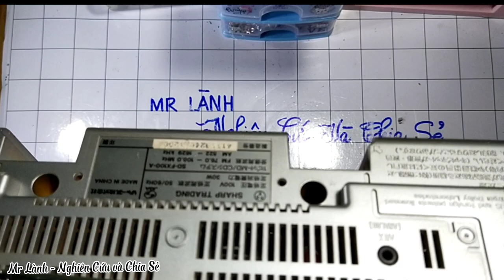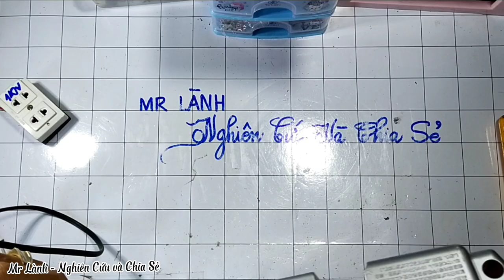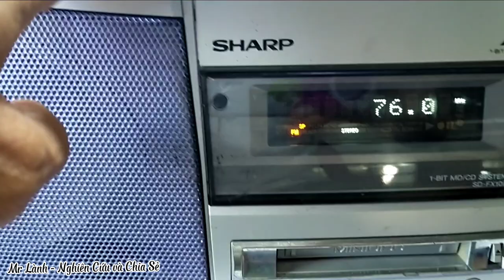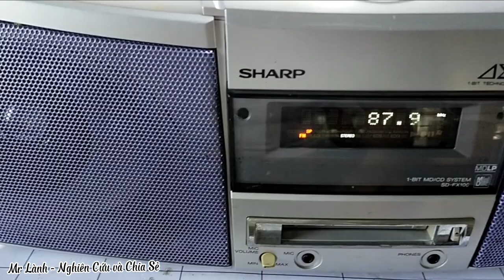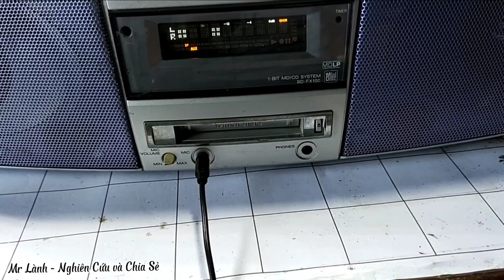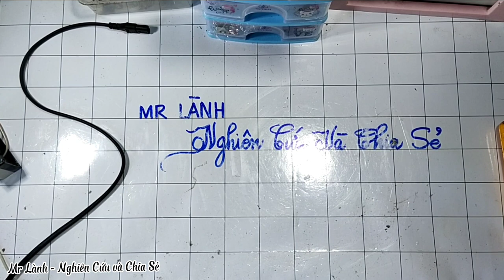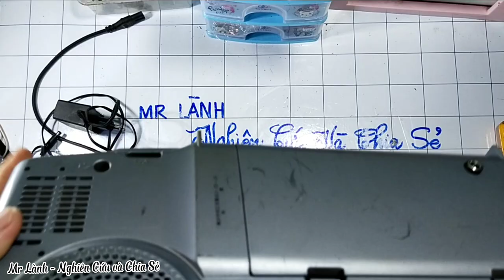Mua ve chai được 2 chiếc cassette đẹp long lanh